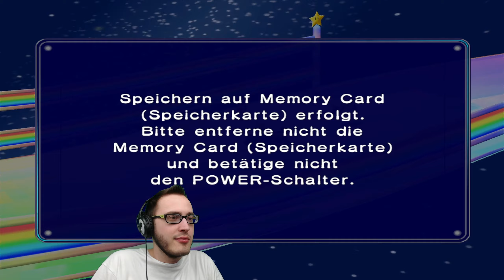Let's Challenge Mario Kart: Double Dash!! [Zeitfahren] (Regenbogen-Boulevard): 3:14:652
Let's Challenge Mario Kart: Double Dash!! [Facecam / German / 1080p 60fps / Challenge / Zeitfahren] (Regenbogen-Boulevard): 3:14:652

Allgemeine Informationen zu Mario Kart: Double Dash:

Nummer eins brachte die Geburt eines gesamten Genres mit sich. Nummer zwei brachte uns Mehrspieler-Perfektion. Nummer drei war klein und perfekt geformt. Und wie steht es mit Nummer vier in der Mario Kart-Serie? Hier kommt Mario Kart Double Dash!! - und es bietet alles, was seine Hochgeschwindigkeits-Vorgänger auch hatten und noch viel, viel mehr.

Die Besetzung strotzt nur so vor bekannten Gesichtern - Langzeit-Kartpiloten wie Mario, Luigi, Peach und Yoshi, die alle schon auf Super Nintendo, Nintendo 64 und Game Boy Advance um die Wette fuhren, wollten sich diese Nintendo GameCube-Inkarnation auf keinen Fall entgehen lassen. Aber eine ganze Schar neuer Gesichter wollen den Nervenkitzel nicht verpassen, bereite dich also auf einen Figurenauswahl-Bildschirm vor, der mit Figuren wie Baby Mario, Baby Luigi, Koopa Troopa (willkommen zurück!), Diddy Kong, Waluigi und noch vielen mehr voll gestopft ist - alles in allem mindestens 16 Fahrer.

Warum so viele? Zum Teil, weil zum allerersten Mal zwei Figuren in einem Kart sitzen - mit keinerlei Einschränkungen, wer sich mit wem zusammentut. Außerdem ist deine Kartauswahl nicht davon abhängig, welche Figuren du dir ausgesucht hast. Peach und Daisy können sich in Donkey Kongs klapprigem Holzmobil zusammenschließen, Peachs rosaroter Oldtimer dient dem Baby Mario- und Waluigi-Team als Gefährt und Bowser kann in Warios Rostlaube um die Ecke schleudern - mit Mario auf dem Rücksitz. Die Möglichkeiten sind beinahe unendlich - und immer lustig.

Rennfahrer tauschen giftige Blicke aus, wenn sie ihre Rivalen überholen, Beifahrer klammern sich verzweifelt fest, wenn sie durch fragwürdigen Fahrstil aus dem Kart geschleudert werden und Luigi bearbeitet sein Kart in üblicher Tradition mit dem Hammer, wenn er verliert. Du kannst beobachten, wie die einzelnen Räder von acht Fahrzeugen auf das Lenkrad reagieren, sich bewegen und hüpfen, während du den glatt animierten Händen von Klempnern, Dinosauriern, Schildkröten und Prinzessinnen beim Lenken zusiehst. Und du wirst erkennen, dass dies das Werk eines Genies sein muss.

Die Double Dash!!-Rennstrecken wurden von Nintendos besten Landschaftsdesignern entworfen. Die Kurven, Buckel und schnellen Geraden sind auf eine Weise angelegt, die Achterbahnrennen mit haarsträubenden Risiken kombiniert, wie beispielsweise der kläffende Chain Chomp, der in Luigi Grand Prix nach dir grapscht oder die langen Wiggler-förmigen Fahrzeuge, welche die Straßen von Mushroom City patrouillieren. Stadien im Flutlicht, ruhige Dschungel mit gefährlich gebrechlichen Holzbrücken oder die Stadt- und Strand-Strecken von Isla Delfino sind nur einige der Sehenswürdigkeiten, die du an deinen geschwindigkeits-vernebelten Augen vorbeiflitzen sehen wirst.

Es ist lustig, rasant, wild und strotzt nur so vor Mehrspieler-Genialität - und ist wahrscheinlich deine einzige Chance, Luigi ein rosarotes Auto fahren zu sehen.